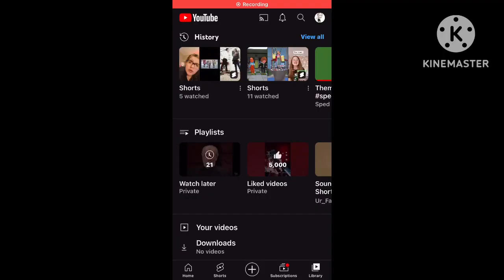I hope this doesn't or won't happen again to you:(|Ur_FavoriteCloud